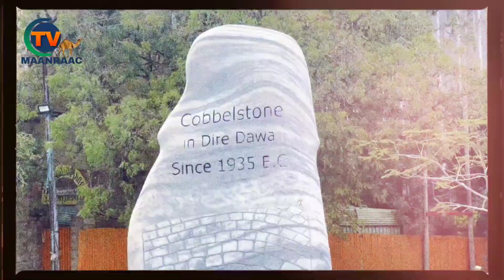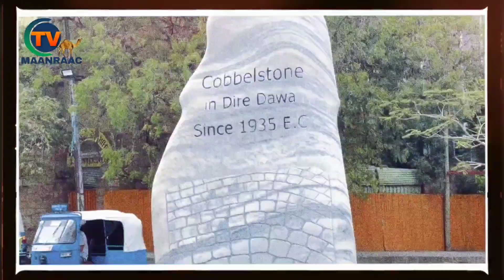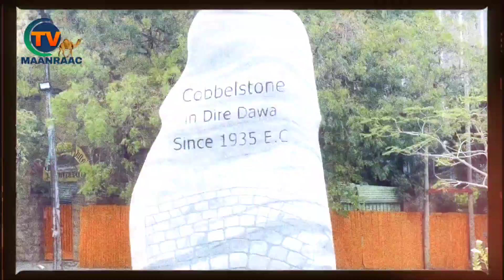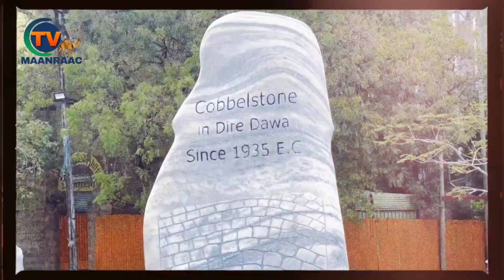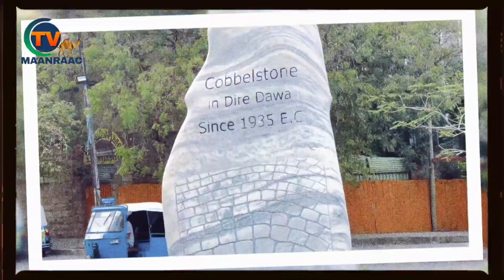DEG_Maamulka Oromia oo la Wareegay Magalada Dire-Dawa & Sharciga Cusub ee Barlamanka Itobiya Horyala